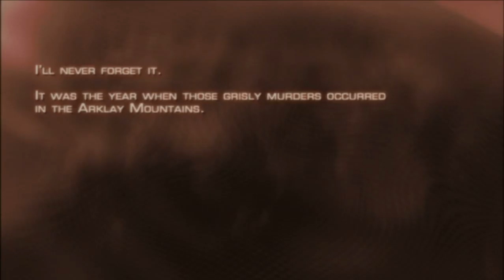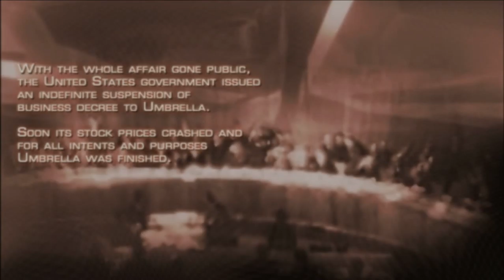Resident Evil 4 LetsPlay Part 1 The Annivesary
Hope you guys enjoy this. This game is going to be a series on my channel i will beat it i promise